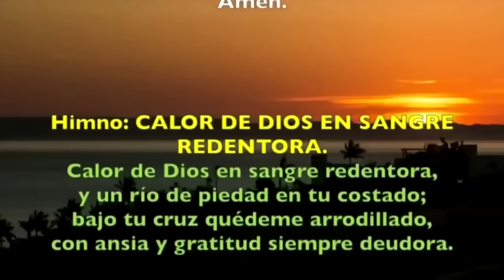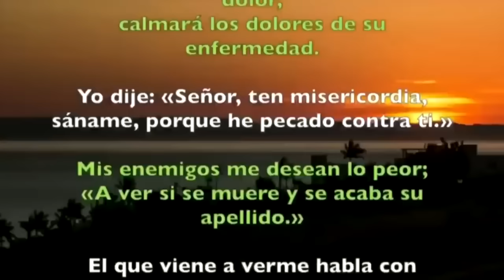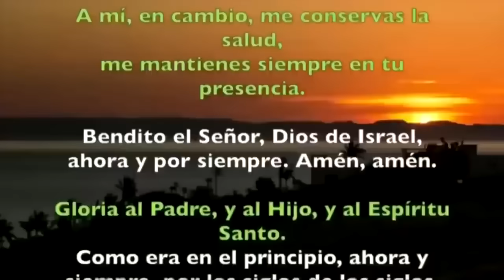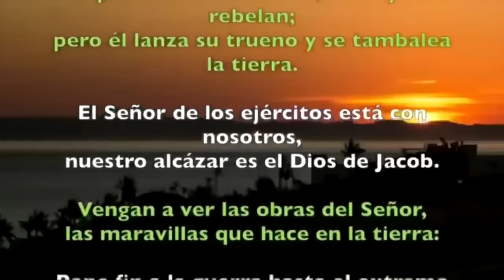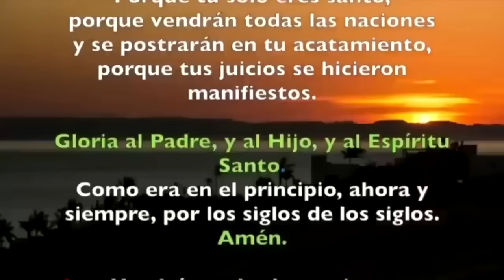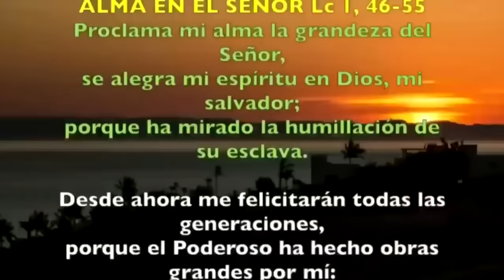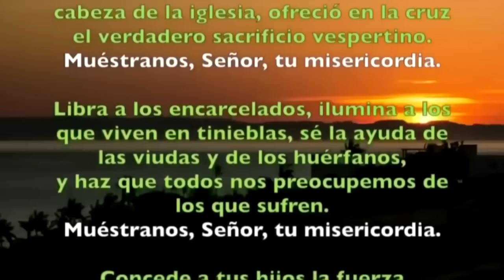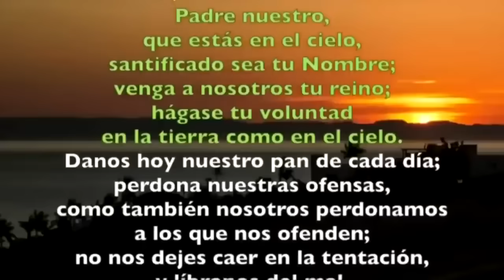Oración de la tarde (Vísperas), VIERNES 27 DE OCTUBRE 2023 | XXIX Semana de T.Ordinario